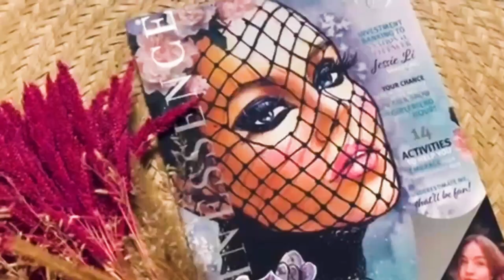S2Ep2 - The Girlfriend Hour® | How to Stay Motivated with Olympic Gold Medalist Brooke Hansen!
Welcome back to The Girlfriend Hour for Season 2  in this episode we will be talking about how to stay motivated with olympic gold medalist Brooke Hansen.
Our next guest is an absolute superstar and all-around delight. Brooke Hanson is an Olympic gold medalist, TV presenter, author, mother and motivational speaker. Is there anything she can’t do!?? Let’s find out!

Next on The Girlfriend Hour couch, Brooke Hanson.

00:00 - 09:46 - How to Stay Motivated with Olympic Gold Medalist Brooke Hansen

We'd love to hear about your favourite 'a-ha' moments from this episode and how you're taking action and seizing the moment in your own life? and join in the discussion.

Know someone that could use a little Girlfriend Hour inspiration in their lives? Share the love!

Sign up to our newsletter for episode updates and keep an eye out for an invitation to future events and live audience filming.